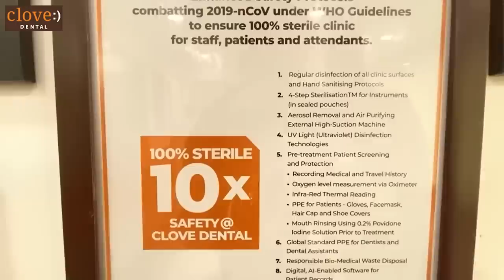AAKHRI KIRAAK PLAY-PARK NIKLA YE TOH! | HYDERABADI VLOG | WTF!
Don't wait like me for a problem to happen to visit the dentist, regular check-ups are very important to maintain your dental health. If you need an expert opinion for any dental need or for your regular dental checkup, I highly recommend Clove Dental.

Join me as I explore a crazy fun play trampoline park in Hyderabad!

LOVE you all Beautiful Kiraak pplz! :)